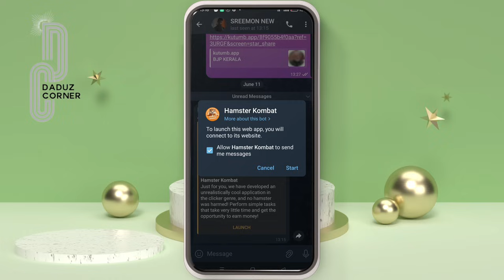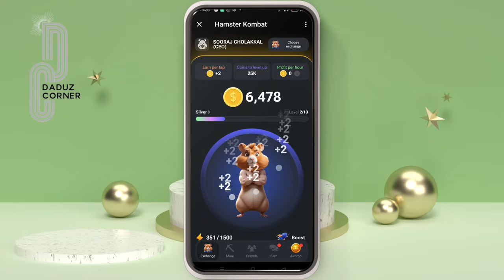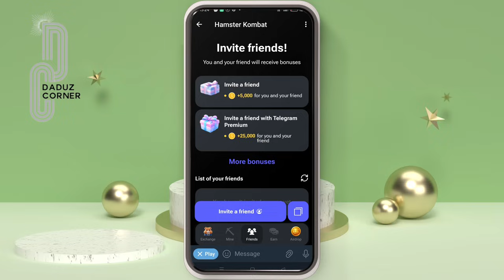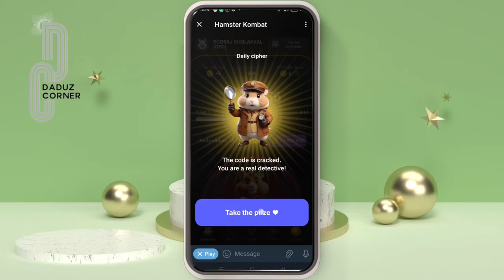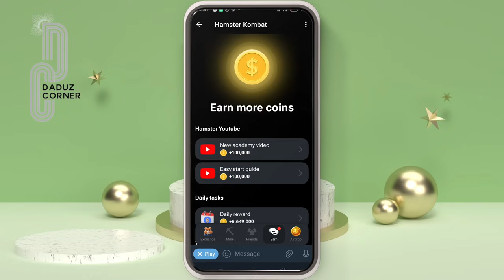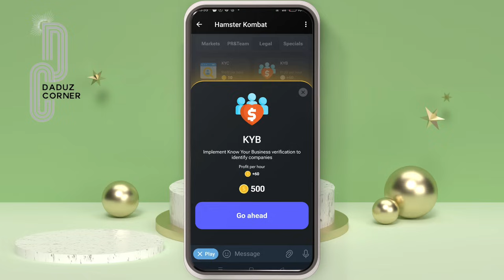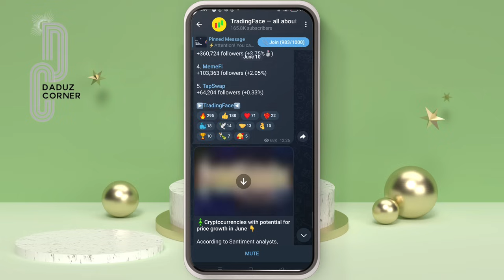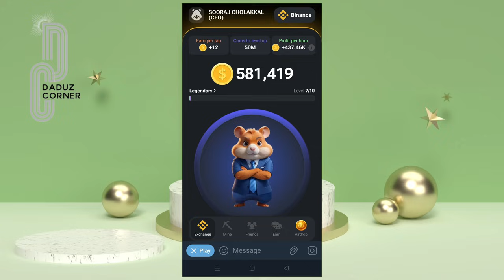Hamster Kombat malayalam തുടക്കം മുതൽ അറിയാം | DADUZCORNER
മൊബൈലിൽ ടെലഗ്രാമിലൂടെ സൗജന്യമായി പണമുണ്ടാക്കാം

Query Solved
hamster kombat free mining
Cryptocurrency
cryptocurrency news
telegram bots
hamster kombat wallet connect
How to mine hamster kombat
hamster kombat daily card combo today
Digital
profit per
profit per hour increase
profit per hour hamster kombat malayalam
profit per hour kaise badhaye
profit per hour hamster
profit per hour or coin balance
profit percentage
profit percent or loss percent
profit percent
profit percentage in hindi
profit percent equal to cost price
Crypto Airdrops Free_Crypto_Airdrops
News Crypto_Today_News
Free_Airdrops_Malayalam NewAirdrops
Staking Tesnet_Aidrops_Malayalam
Earn_Money_Online Bitcoin
Bitcoin_Malayalam Trading Notcoin_Mining
hamster hamstermining notcoin